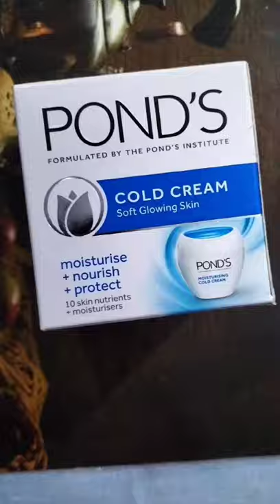Pond's Cold Cream/ Moisturising Your Dry Skin/Best Cream In Winter